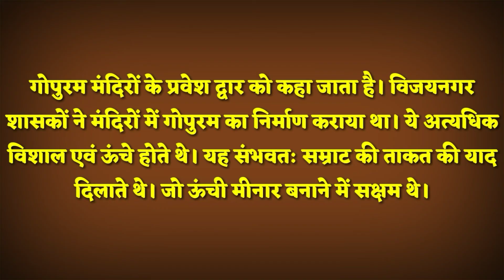gopuram kya hai।। gopuram se aap kya samajhte hain।।गोपुरम से आप क्या समझते हैं।।गोपुरम क्या है?।।